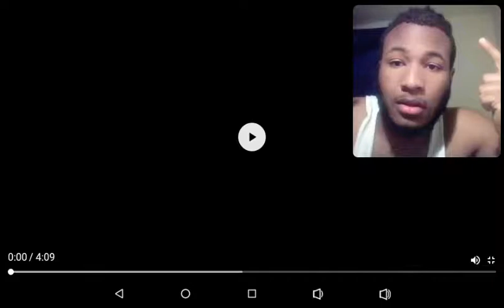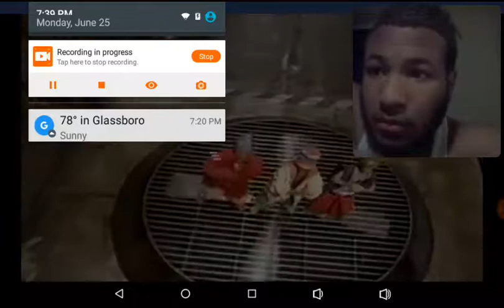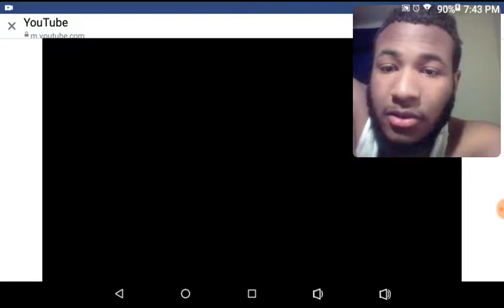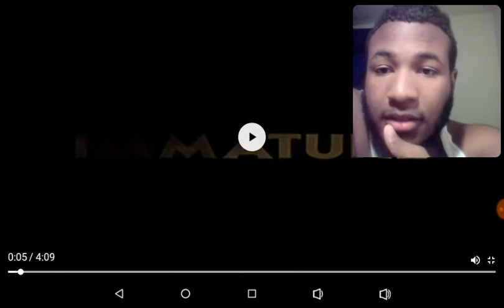Immature - Da Munchies (1992) Reaction